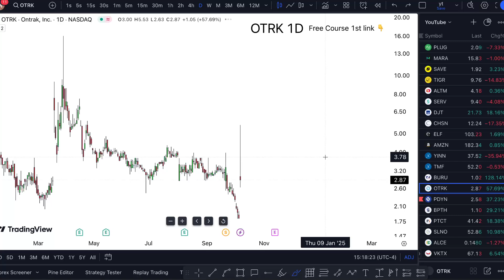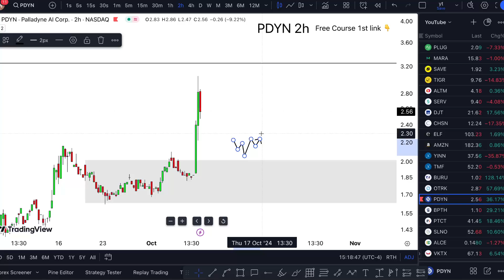PDYN Stock WEDNESDAY NEWS! (Targets & Update) PDYN stock trading broker reviews